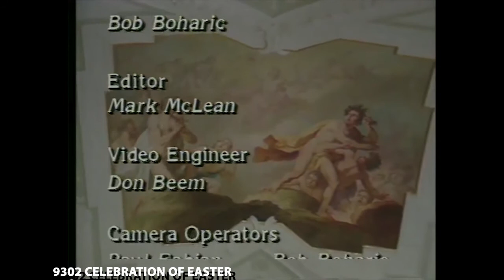CELEBRATION OF EASTER (The Joy of Music with Diane Bish)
9302 CELEBRATION OF EASTER  Diane Bish celebrates Easter with special music: Handel "Hallelujah Chorus," "Crown Him with Many Crowns," "When I Survey the Wondrous Cross," and "Christ the Lord is Risen Today."